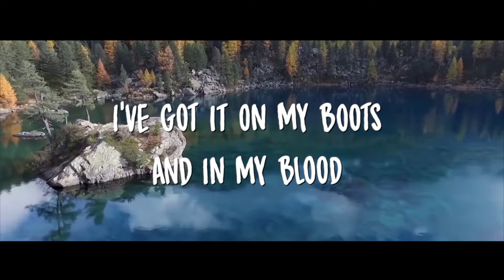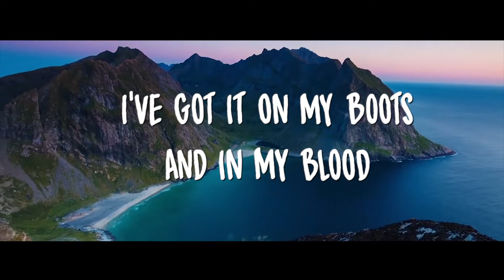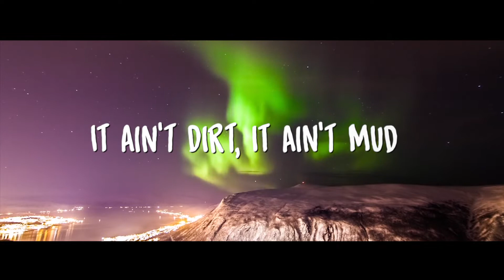Matt Wynn - Dust (Official Lyric Video)